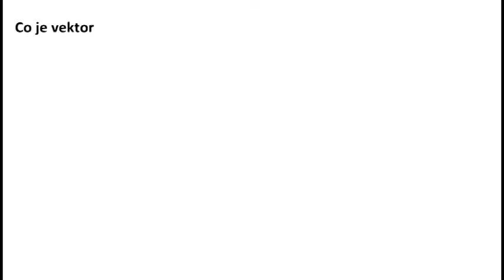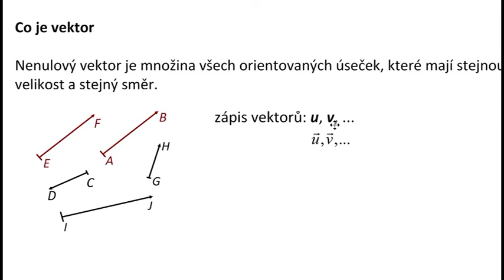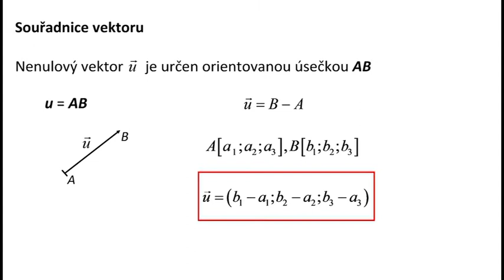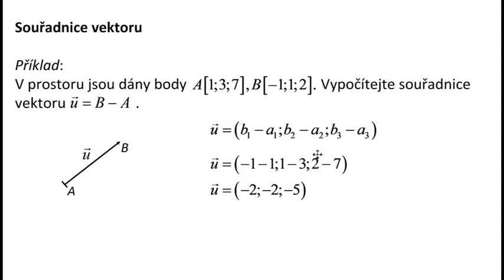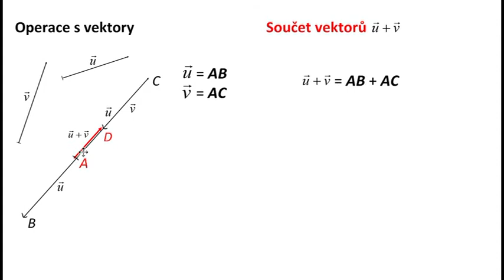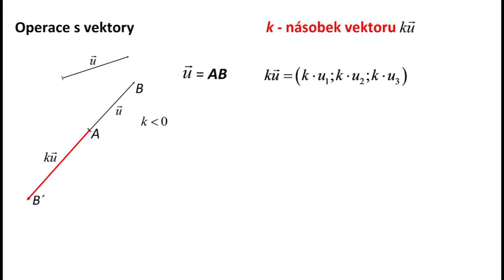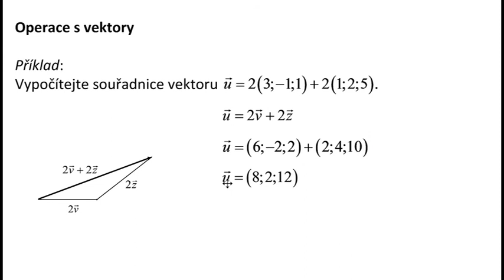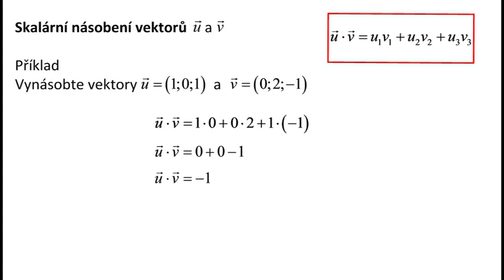Ri113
Vektorová algebra - operace s vektory